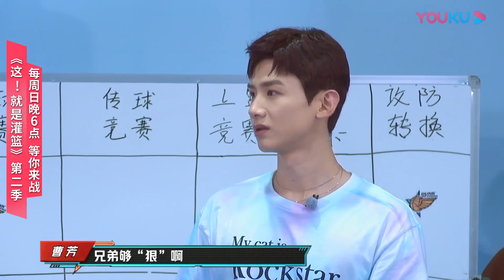【这！就是灌篮 第二季】投球手扔球准到炸！头盔哥张智扬被球砸懵！| 2019篮球竞技原创节目 | YOUKU SHOW | 优酷综艺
【这！就是灌篮 第二季】作为一档中国青春篮球竞技真人秀，由白敬亭担任篮球发起人，孙悦&王仕鹏担任常驻教练，尼克·杨、德怀恩·韦德等为嘉宾教练，引入海选、训练营、外战等不同阶段，记录国内外120位球员青春热血的高燃追梦故事。
★嘉宾：白敬亭/孙悦/王仕鹏/德怀恩·韦德/乌杜尼斯·哈斯勒姆/斯蒂芬·马布里/尼克·杨/丁锦辉